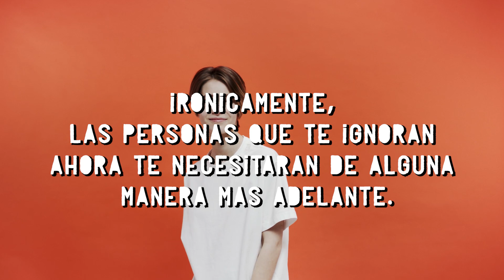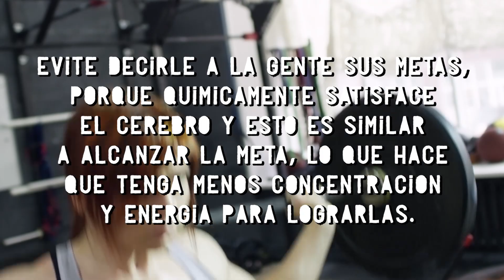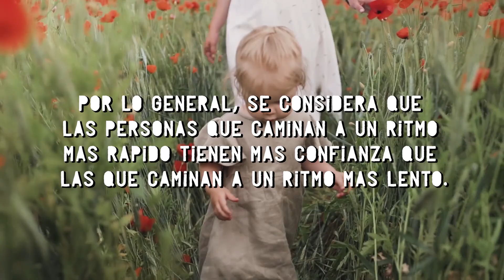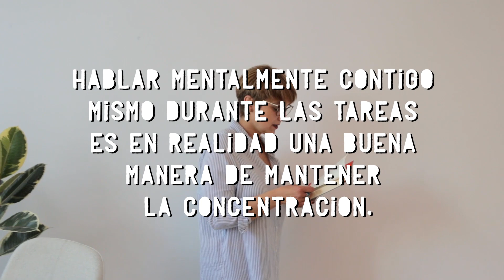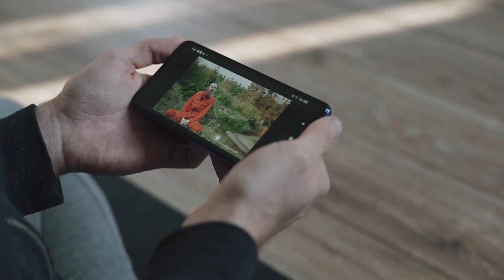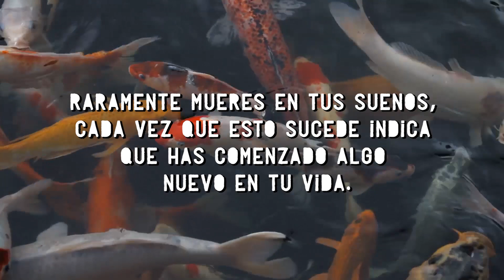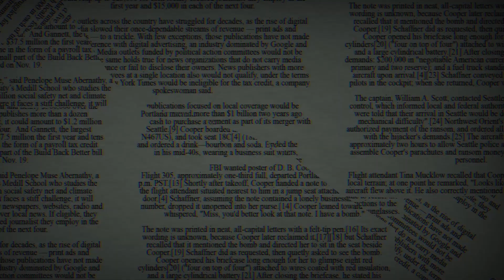27 datos psicológicos OCULTOS sobre la mente de las mujeres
27 datos psicológicos ocultos sobre la mente de las mujeres

¿Qué dicen las grandes mentes de la humanidad sobre la vida?  ¿Quieres beber un poco de la sabiduría de los grandes?
En el canal dijo un sabio conocerás más lo que dijeron los pensadores, pensamientos controvertidos y también valiosos.